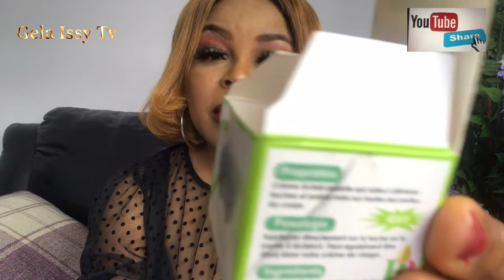No More Dark Patches//Acne//Eczema//Dull Skin//Dark Knuckles//Elbows//Knees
These creams will help you get even skin tone.

Here’s the link to the video on how to get your body ready to absorb your skincare products effectively.